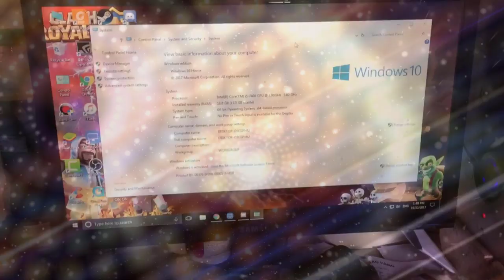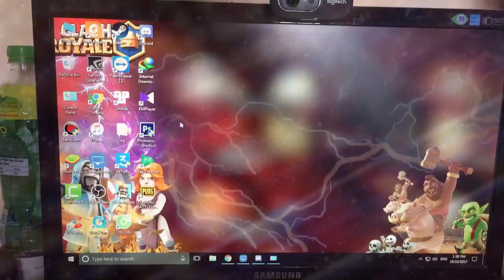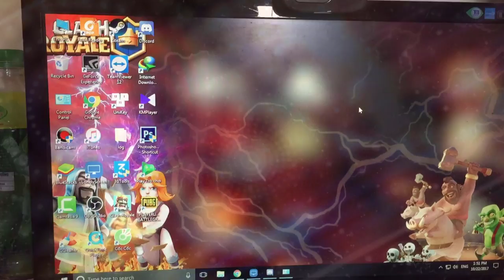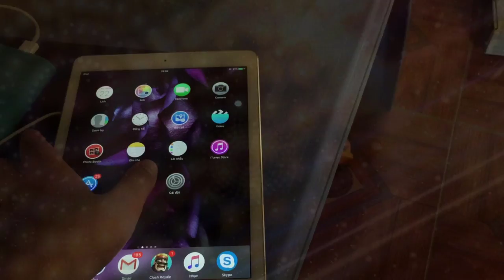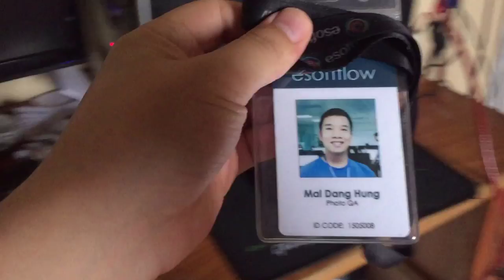MY STUDIO STREAMER CLASH ROYALE